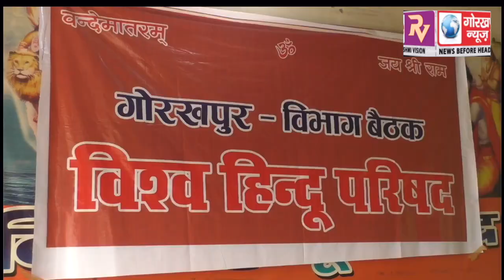विश्व हिन्दू परिषद गोरखपुर विभाग की योजना बैठक हुई सम्पन्न, हिन्दू समाज को सबल सशक्त संगठित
विश्व हिन्दू परिषद गोरखपुर विभाग की योजना बैठक हुई सम्पन्न, हिन्दू समाज को सबल सशक्त संगठित बनाने की बनी रणनीति